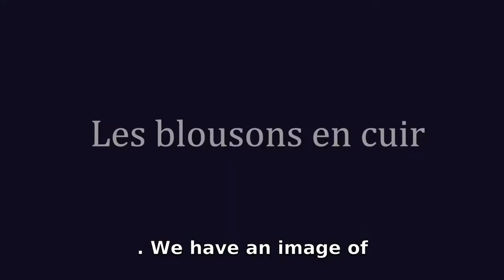Chapal: un savoir-faire français varié dans un atelier à taille humaine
L'histoire de Chapal narrée par Jean-François Bardinon, dirigeant actuel de la marque familiale et issu de la 8è génération, avec des extraits de notre visite dans l'atelier de la marque à Crocq, berceau historique de Chapal.
Celui-ci propose une très rare concentration de savoirs-faire, qui permettent de confectionner plus de 200 produits différents entièrement en interne, de la peau jusqu'au produit fini.